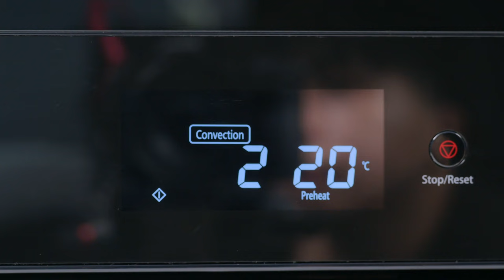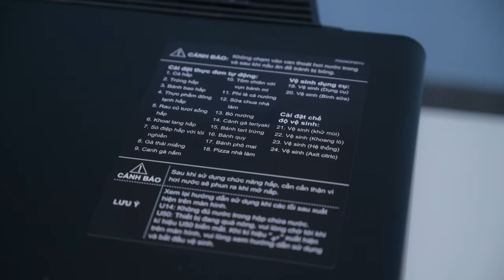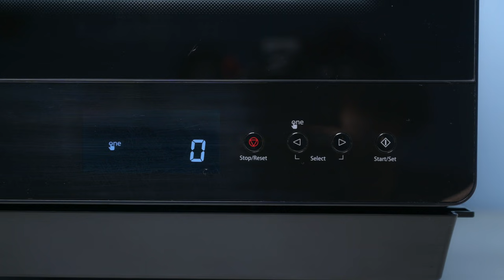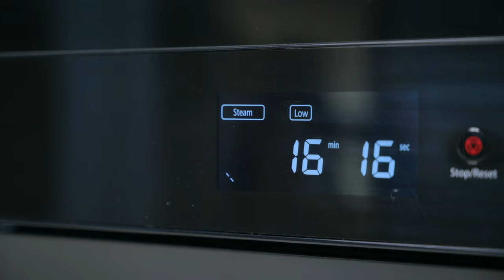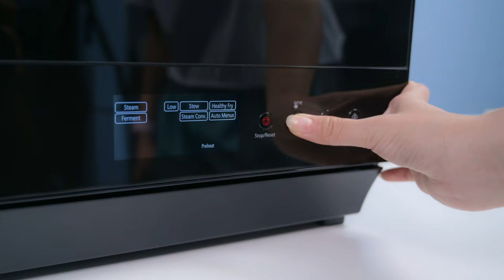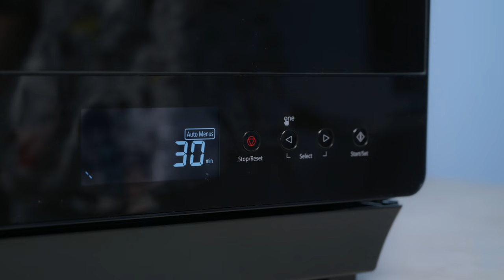Trên tay lò hấp nướng chiên không dầu Panasonic NU-SC180BYUE